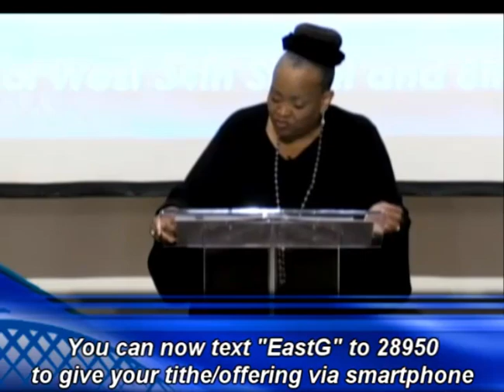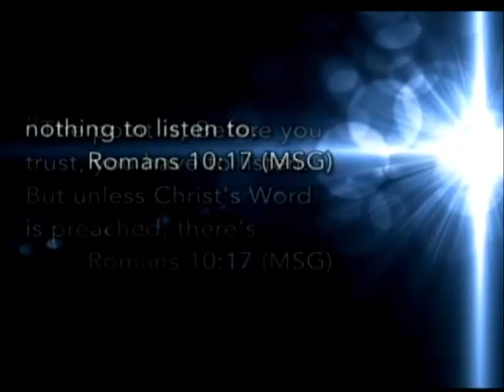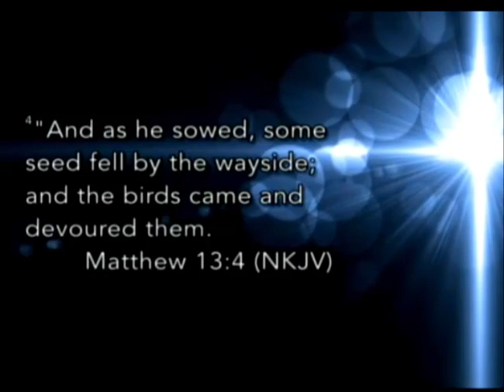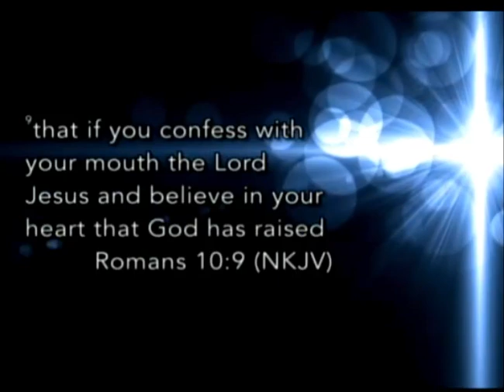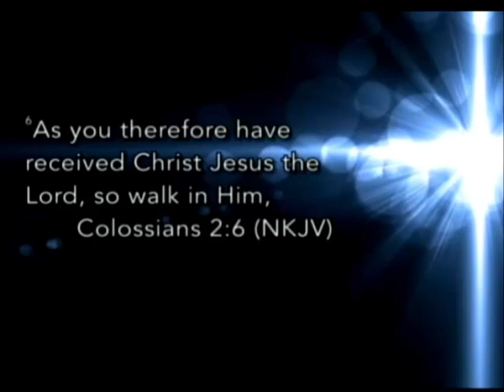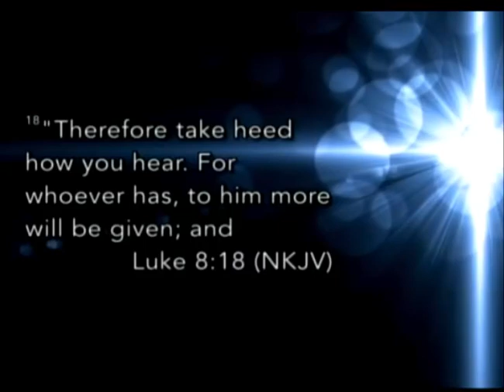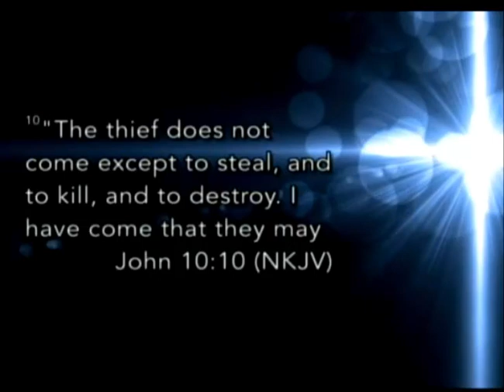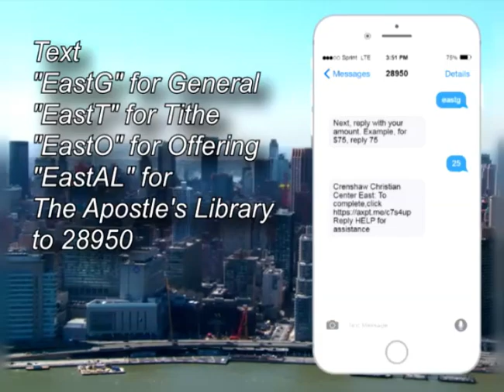Elder Iva Johnson - "Faith Is The Currency Of The Kingdom" Pt. 3